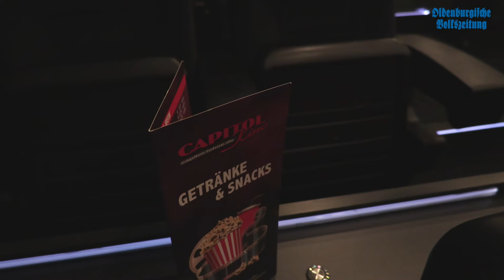Malteser Filmcafé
Einmal im Monat gibt es in den Kinos bei uns im Landkreis einen Kinonachmittag für Senioren. Wir haben uns diese Aktion für euch einmal im Capitol Kino Lohne näher angeschaut. Weitere Infos zum Thema gibt es neben diesem Video in der gedruckten Ausgabe der OV am Freitag, den 25.11.16.